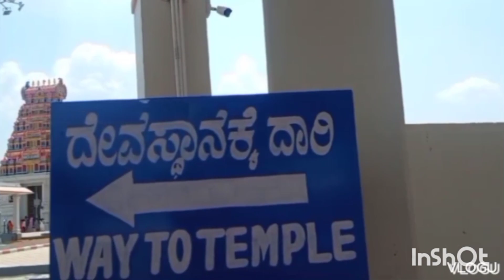ಬಾಲ ಶಿವನ ದೇವಸ್ಥಾನ#ವಿಜಯ ಸಂಕೇಶ್ವರ#ಪಾಲಿಕೊಪ್ಪ ಹುಬ್ಬಳ್ಳಿuk hubli karnataka#2024#kannada#travel vlog